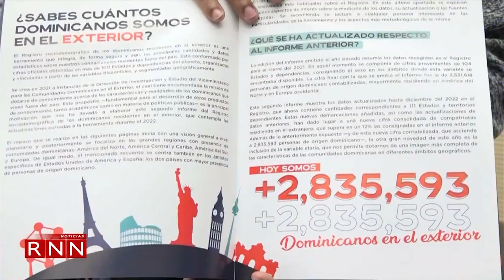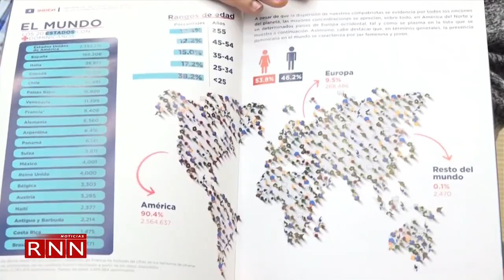Más de 2.8 millones de dominicanos residen en el exterior de manera legal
Más 2.8 millones de dominicanos residen en el exterior de manera legal, según una investigación del Ministerio de Relaciones Exteriores, en el que establece que Estados Unidos y España son los mayores receptores de nacionales.